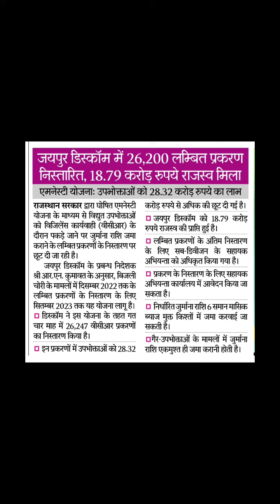एमनेस्टी योजना 2023 rajasthancurrentaffairs2023 Jaipur discom Amnesty plan 2023#विद्युत उपभोक्ता